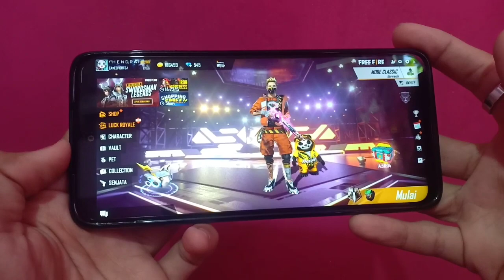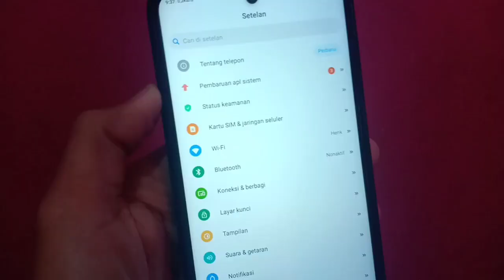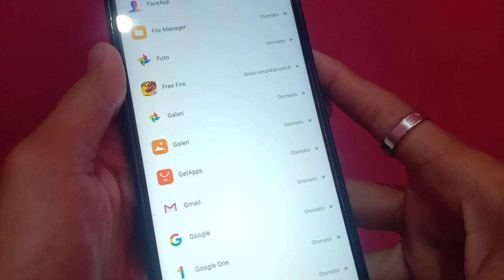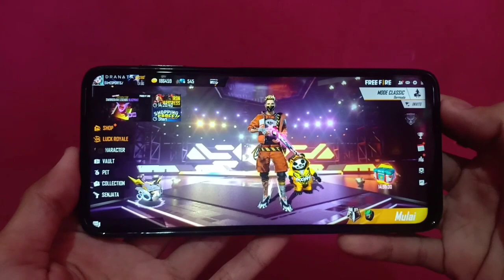Cara Bermain Game Free Fire Dengan Tampilan Full Screen Di Hp Android Xiaomi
"DISARANKAN MENGGUNAKAN HEADSET UNTUK HASIL SUARA YANG LEBIH JELAS & BAGUS"

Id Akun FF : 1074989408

Jika ada pertanyaan seputar Game Free Fire atau yang lainnya, silahkan kalian tulis dikomentar, pasti akan saya baca walaupun tidak bisa balas satu persatu.

Jangan lupa Subscribe Hendranata Chanel untuk mendukung chanel ini agar lebih berkembang, & untuk berlangganan GRATISS seumur hidup, jd nggak ada ruginya kalian klik tombol Subscribe, & jangan lupa klik tombol "Lonceng" agar kalian tidak ketinggalan video terbaru dari Hendranata Chanel..